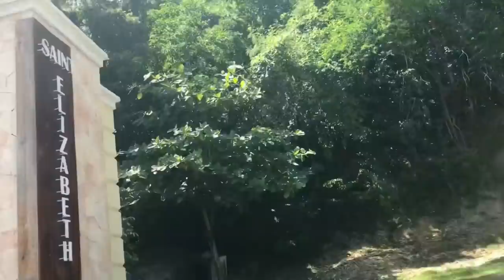COOKING FOR AN 80 YEAR OLD MAN WHO WAS LIVING IN AN ABANDON BUILDING FOR OVER 38 YEARS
Today I cooked for Archie, a 80 year old man who has been living in an abandon building for over 38 years. He was happy and so was I🇯🇲❤️🙏🏽